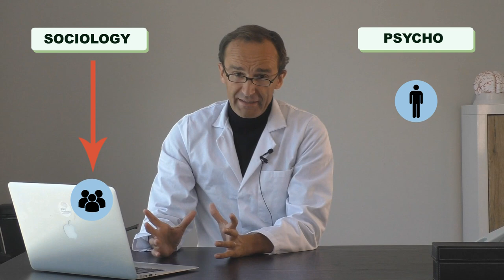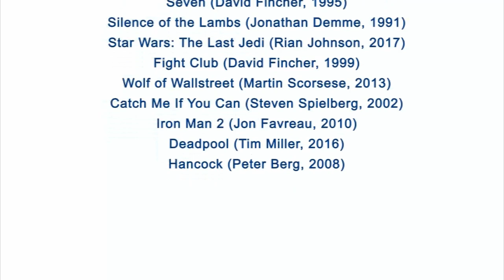The difference between psychopaths and sociopaths.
Brain Vlog 27. In this episode of our brain vlog, we will talk about the differences between psychopaths and sociopaths. There's a lot of confusion about these concepts which are being used interchangeably.

So why isn’t there one single definition? Well, because, officially, there is no such thing as psychopathy or sociopathy. You won’t find them in the DSMV, the bible of psychiatric disorders. Instead, we get the overarching ASPD or Anti-social Personality Disorder, which basically covers both.

And yes, both have a lot in common. ASPD’s main characteristics is, and I quote,
“a pervasive pattern of disregard for and violation of the rights of others”. So it’s a pattern, not a one time thing. It’s not because someone did something once that he or she has an anti-social personality disorder.

So the psychopath usually works alone, while the sociopath works in team.
The psychopath is calculated. He can develop very sophisticated plots to trick his victims, like the spider, patiently waiting for his or her victims to get entangled in their web.
The sociopath on the other hand is much more impulsive, reckless even.
Which brings me to the last point: the sociopath, due to his or her recklessness acts without taking into account consequences. They just go for it, whenever a situation presents itself. That’s why they are easier to identify and get caught. That’s why they have a hard time to keep their job, as they always end up in trouble. As a consequence, they’re often not that well off, socio-economically speaking.
The psychopath on the other hand is a master in disguise. They are often well educated, can be very charming, have a well paid job. From the outside, there’s nothing wrong with them. And as they plan everything, they cover their tracks, and will have an alibi.